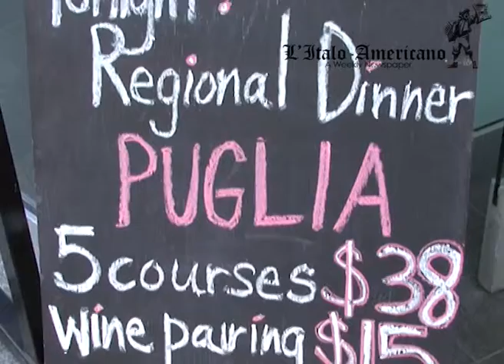Metti una burrata a Century City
Il Mozzarella Bar Obikà ospita nel mese di giugno la cena regionale dedicata alla Puglia. Nel menù burrata, pomodorini, fiori di zucca fritti e tanto pesce. Servizio di Andrea Tedeschi e Barbara Minafra